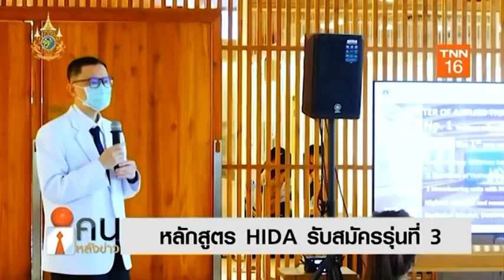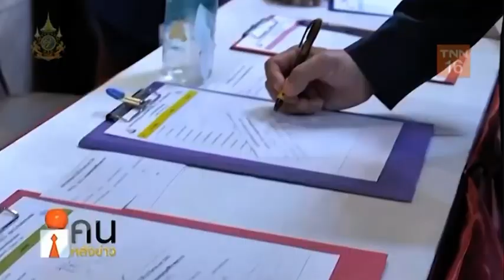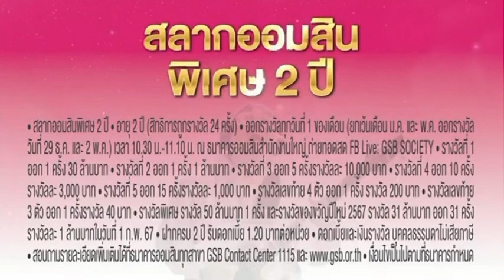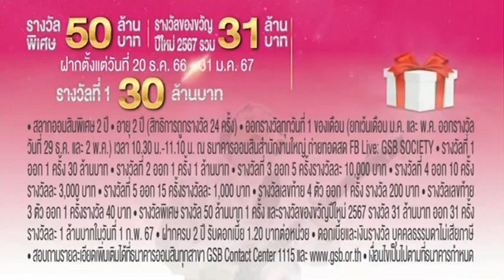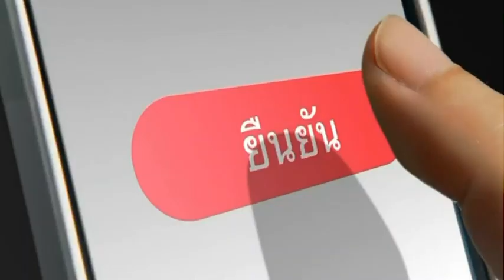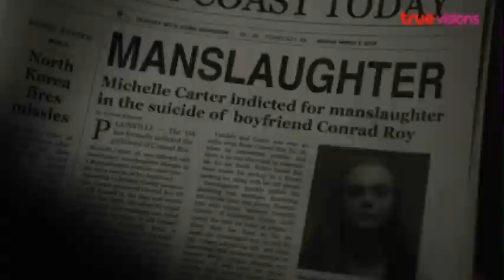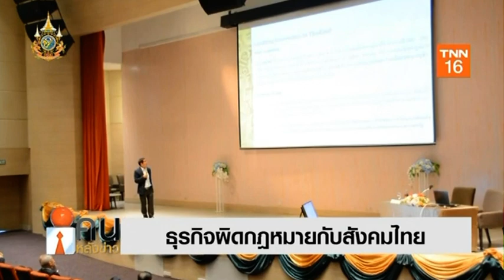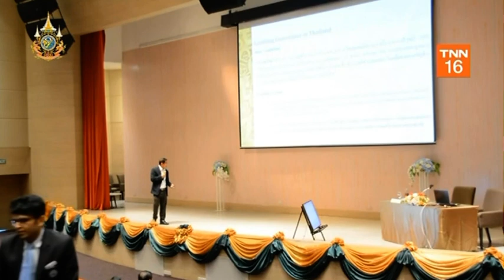รายการคนหลังข่าว040167